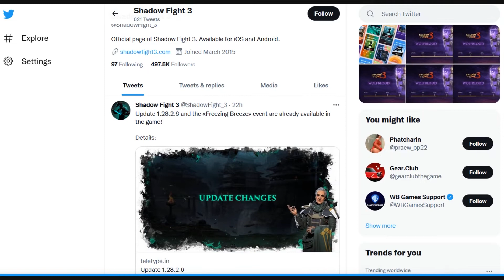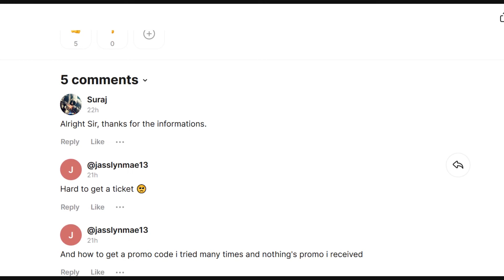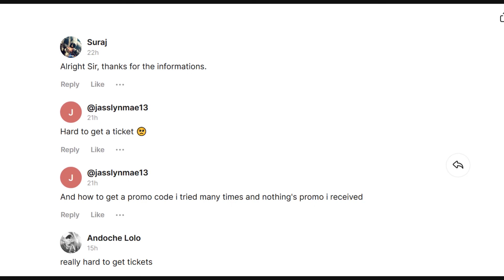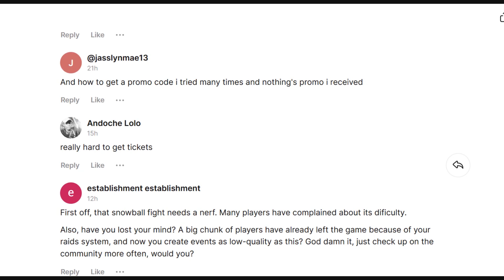NEW UPDATE 1.28.2.6 Come With Good & Bad - Special Thanks For Players Reactions!!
This video contains music from Artist Music Licensing For Video! Edited by me.